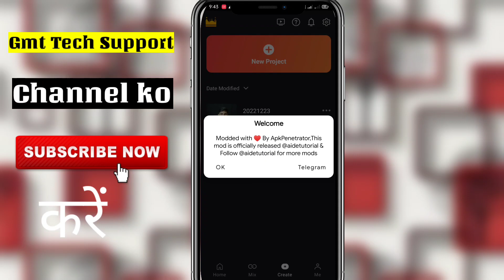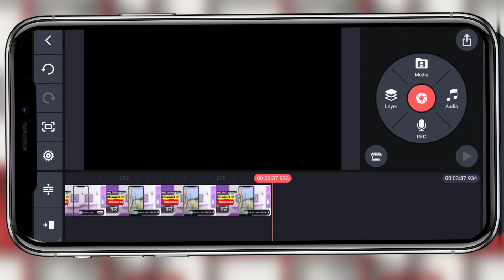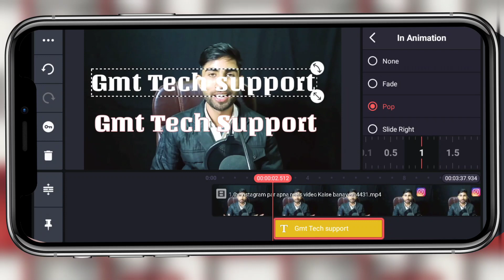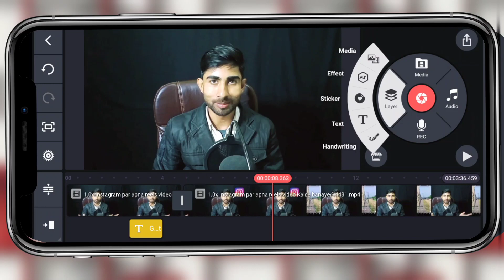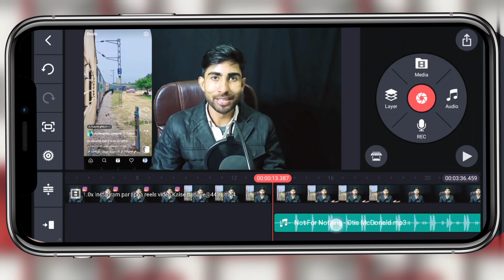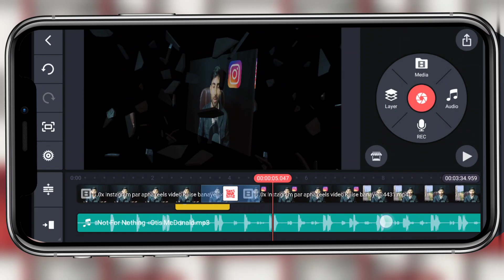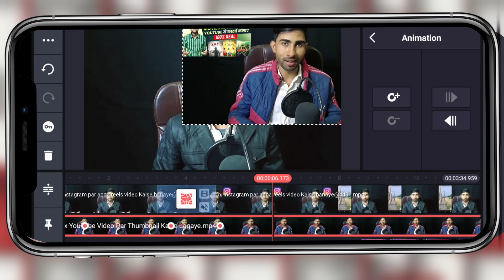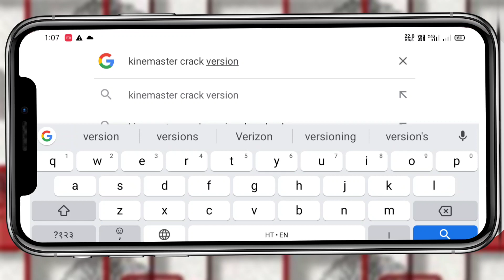Kinemaster Video Editing Full Tutorial in Hindi | Video Editing Kaise Kare | Kinemaster Editing2023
is video me aap sikhenge ki youtube ke liye mobile par video editing kaise karte hai. mobile par video editing ke liye sabse zyada use kinemaster video editing application ka kiya jata hai. over 90% youtube creators kinemaster ko use karte hai mobile par video editing ke liye.

is video me mene kinemaster ke mostly sabhi features aur functions ke bare me details me btaya hai ki video editing me kis function ka kya use hota hai aur kaise use hota hai. is video ko dekhne ke baad aap mobile par behtareen video editing karna sikh jaoge. video agar 2 3 baar dekh li to aisa kuch nahi jo samajh me na aaye. youtube par video editing ka acha hona bahut zaruri hai. agar video editing achi nahi to youtube par success hona mushkil hai bahut. isliye aapko video editing aani chahiye.

kinemaster tutorial
kinemaster hindi
mobile se video editing kaise kare youtube ke liye
mobile se video editing kaise karte hain
kinemaster
kinemaster video
kinemaster video editing
kinemaster editing
video editing
video editor